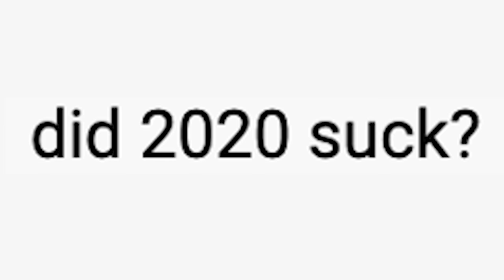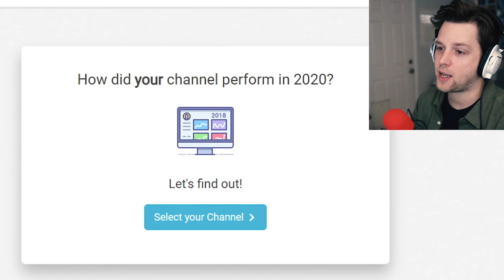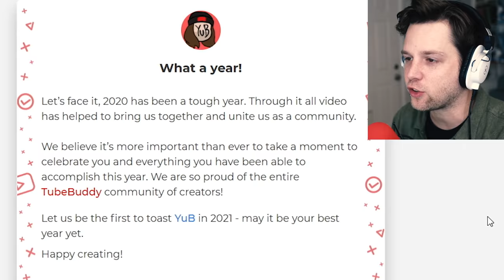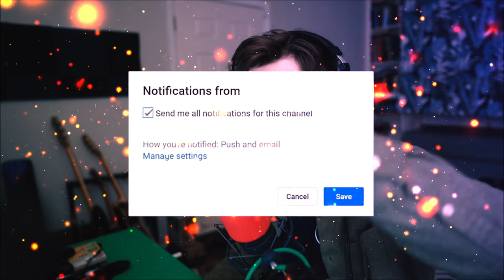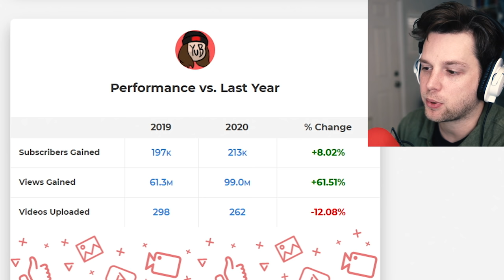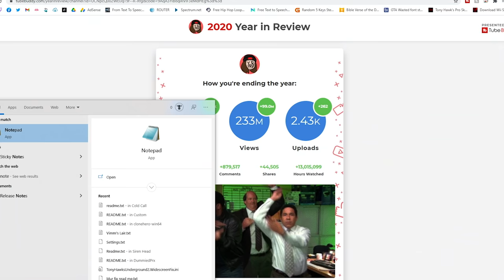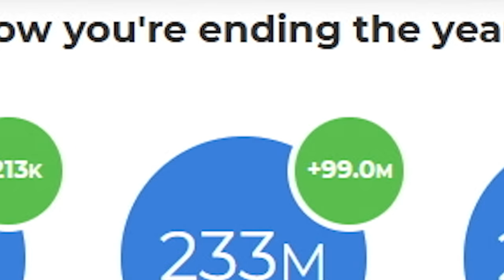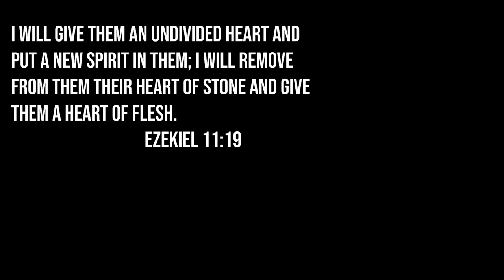DID 2020 SUCK?! (haircut reveal)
This is my 2020 year in review.
This channel is not intended for children.

Snapchat! YuBplays